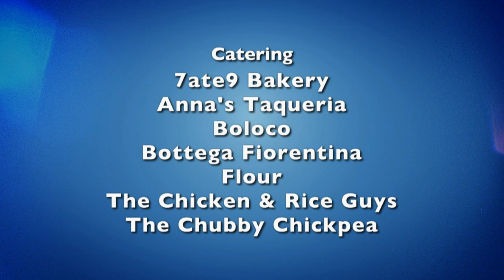Dr. William Li | Simply Ming Season 17 | Lifestyle Food & Travel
World-renowned physician and author, Dr. William Li cooks a flavorful Chicken Coconut Curry, and Ming follows that up with some EVOO Poached Chicken Thighs. We’re eating to beat disease, on this episode of Simply Ming.

Take your home cooking to a whole new level. The James Beard and Emmy Award-nominated series features mouthwatering recipes, celebrity appearances and culinary road trips – all inspired by Ming Tsai's signature East-West culinary style.